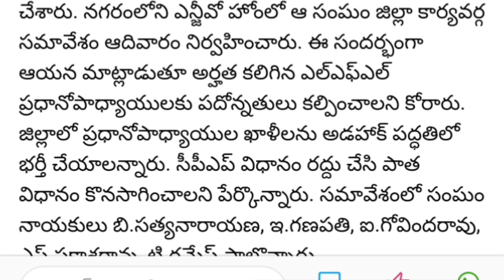రెండు విడతల DA మంజూరు చేయాలని డిమాండ్..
DA మంజూరు చేయాలని డిమాండ్